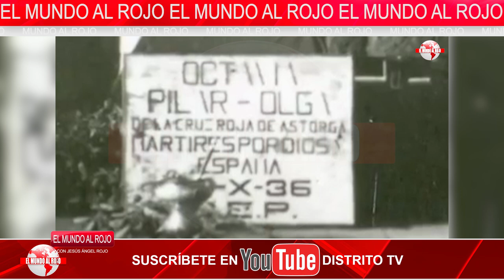EMR:¡TREMENDO VIDEO QUE SÁNCHEZ NO QUIERES QUE VEAS!, LAS MÁRTIRES DE SOMIEDO LAS 13 ROSAS OLVIDADAS